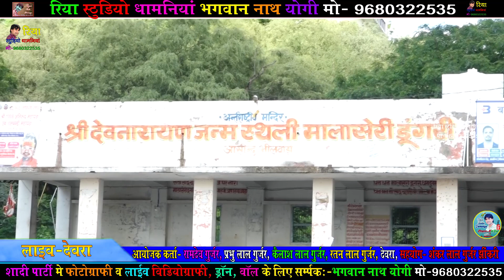सिंगर मनराज दिवाना !! लाइव देवरा !! मै तो बदनोरा में आयो मारी मात बता दे पिता भोज कोडे !!सुपर भजन !